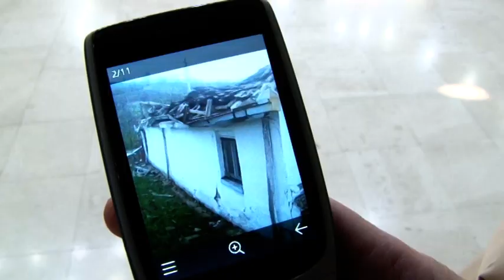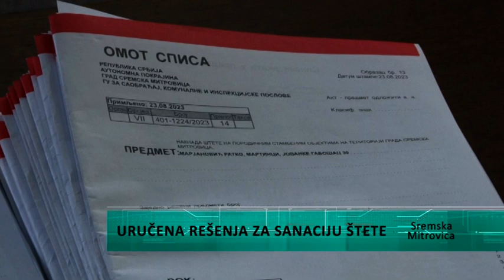U Sremskoj Mitrovici uručena rešenja za sanaciju štete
190 lica sa područja Grada Sremska Mitrovica koja su konkurisala za pomoć za sanaciju štete na stambenim porodičnim objektima od julske oluje,  za dve nedelje mogu da očekuju sredstva, i to u iznosu od 50 hiljada do 350 hiljada dinara.  Prethodno je, na Javni poziv koji je Grad u saradanji sa Ministrastvom za javna ulaganja raspisao pristiglo 385 zahteva, nakon obrade istih, sredstva su po kategorijama odborena za njih 190. U Gradskoj kući uručena su rešenja.